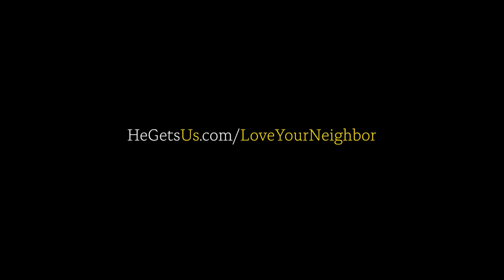Foot Washing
The night before he died, Jesus got his friends and followers together and washed their feet as a symbolic example of how they should humble themselves while dignifying and valuing others. How would our contentious world change if people, especially those with opposing ideologies, took off their shoes and washed each other’s feet?